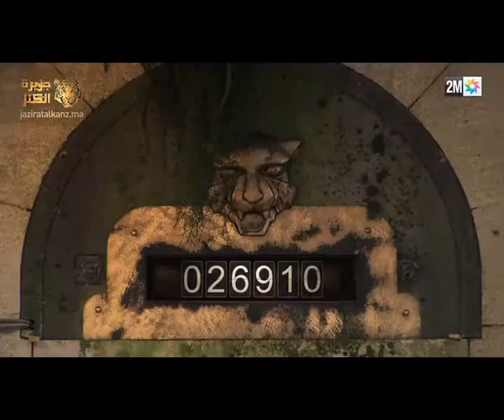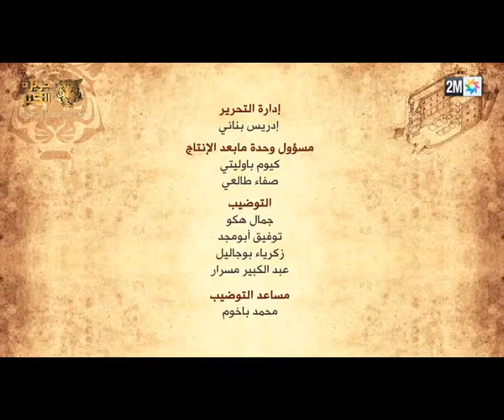LES MOMENTS LES PLUS FORTS DU PRIME 4! - Jazirat Al Kanz - أقوى لحضات البرايم الرابع - جزيرة الكنز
LES MOMENTS LES PLUS FORTS!
أقوى لحضات البرايم الرابع - جزيرة الكنز

Un Prime 4 exceptionnel de Fort Boyard avec les présentatrices vedettes Leila HADIOUI et Samira EL BELOUI, accompagnées de l'actrice Amal ESSAQR, du marathonien Lahcen Ahansal et du chanteur Mohamed RIFI. Et ils ont tout donné pour l’association DAR ATFAL!

Leila HADIOUI
Samira EL BELOUI
سميرة البلوي
ليلى حديوي